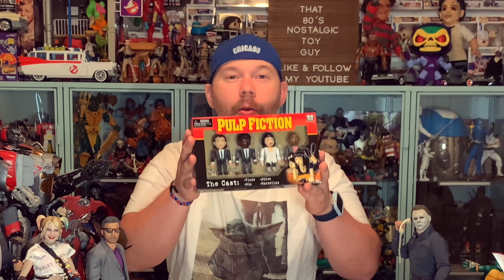Pulp Fiction GeOms by NECA John Travolta Samuel L Jackson Uma Thurman Ving Rhames Unboxing The 90s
—Join me for a fun Pulp Fiction GeOms by NECA Figure Set Unboxing & Review! These four 3 Inch Figures are tons of fun! It’s Vincent ( John Travolta ) Mia ( Uma Thurman ) Jules ( Samuel L Jackson ) & Marsellus ( Ving Rhames )! A Quinten Tarantino Film!